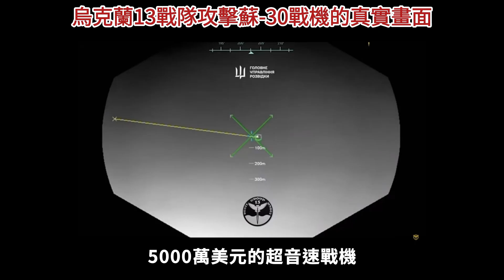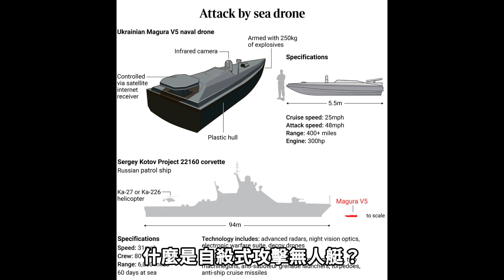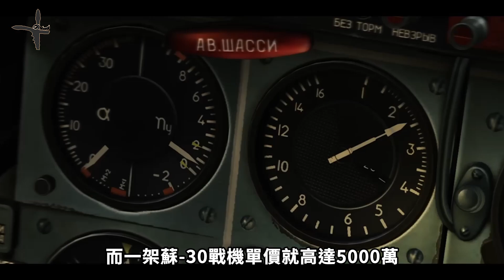無人艇竟擊落蘇-30戰機 | Magura Drone Boat | 海上刺客逆天改命！| 一場非對稱戰爭 | 獵殺米-8直升機致命30秒 | 克里米亞大橋二度爆破 | 黑科技顛覆海戰規則!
烏克蘭竟用25萬美元的無人艇擊落蘇-30戰機！搭載星鏈、光電轉塔、自殺式打擊能力，這場海上黑科技革命，徹底顛覆俄羅斯黑海艦隊！本集帶你解析戰術細節、裝備改裝與戰爭邏輯。

想要瞭解硬核軍事科技和作戰策略分析？

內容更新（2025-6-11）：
烏克蘭中將 Kyrylo Budanov 說：烏克蘭的無人機船實際上正在使用更先進的 AIM-9X 響尾蛇，而不是之前報導的傳統 AIM-9M 來攻擊俄羅斯飛機。